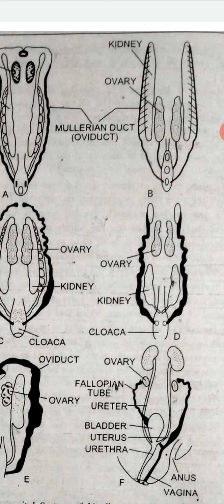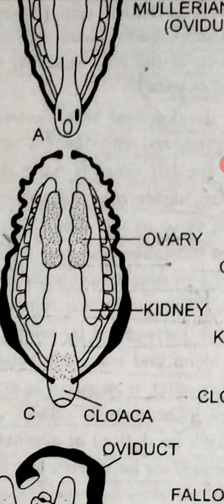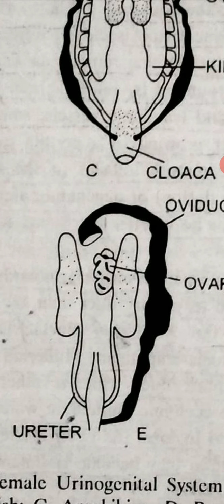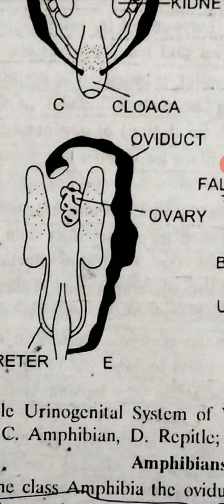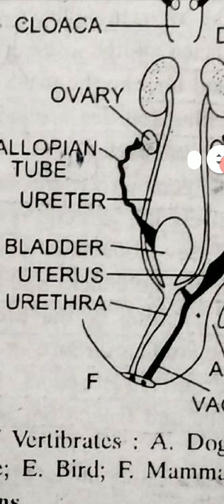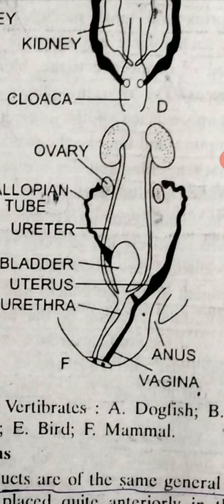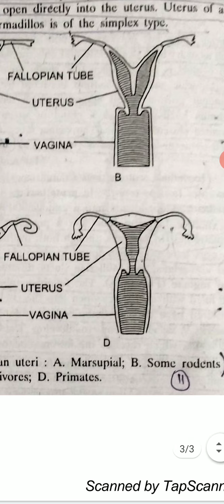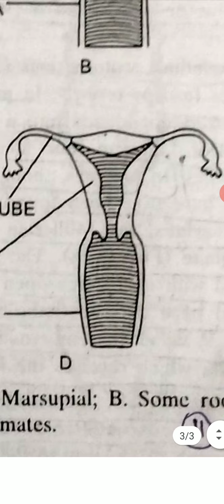female genital tract(amphibian, reptile, birds and mammals)